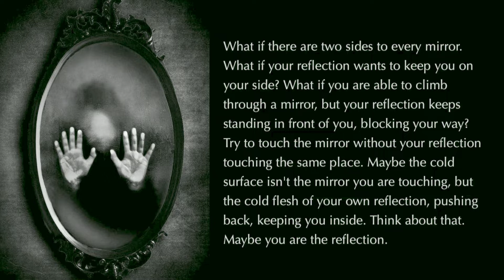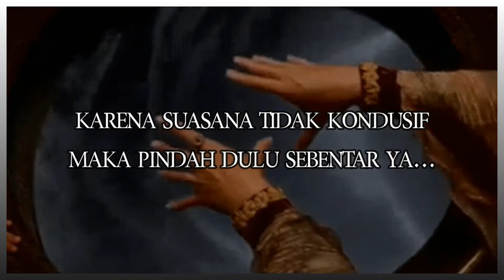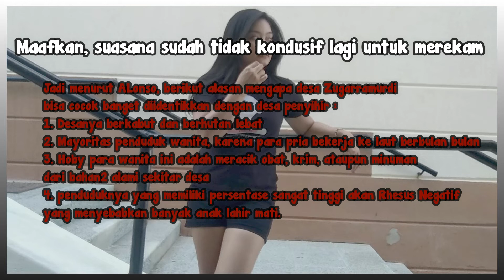Nenek sihir di spanyol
Di video kali ini, aku akan menceritakan sejarah tentang nenek sihir di Spanyol, tepatnya tahun 1610 di desa Zugarramurdi. Seruuuu ternyata ceritanya